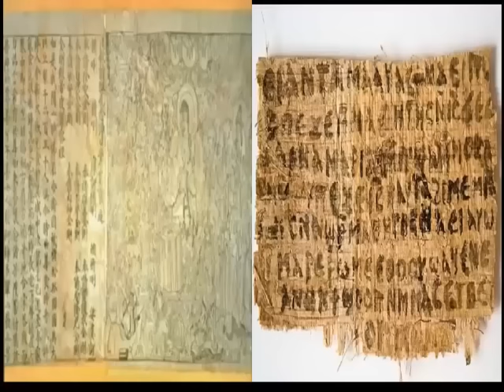ทำไมขันทีต้องถูกตอน (ใหม่)การตอนอันแสนเจ็บปวดแลกกับยศลาภ เงินทองและความสุขสบายไปตลอดชาติ